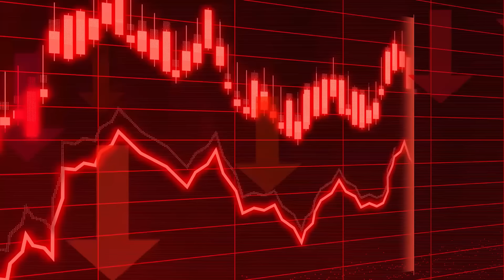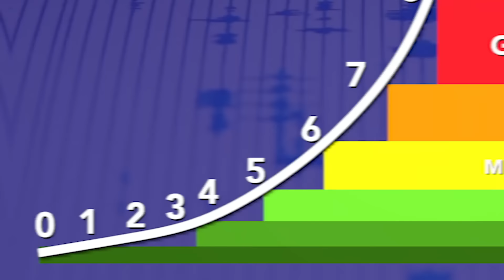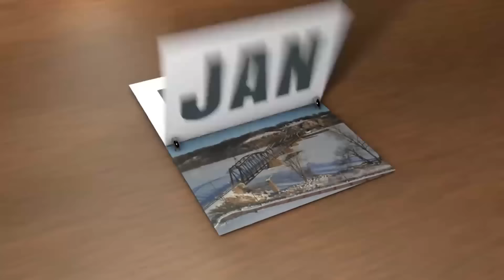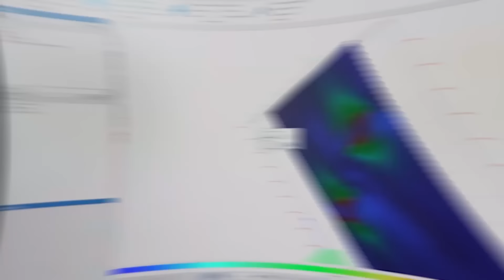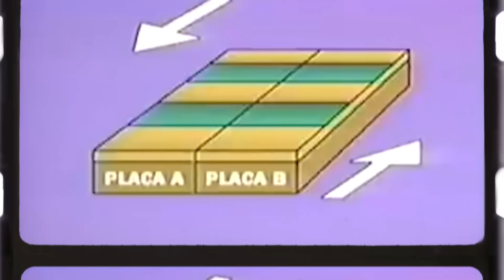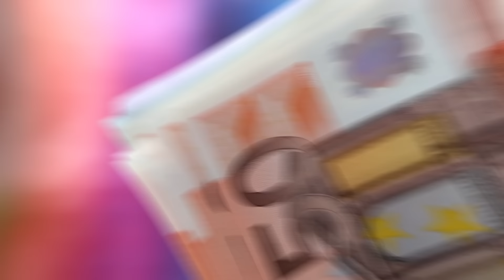Baja California se SEPARA de México ¡Ya No se Puede Parar!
En este video, exploramos cómo Baja California se separa inevitablemente del resto de México. Descubre la impresionante historia geológica detrás de esta península, una región que ha jugado un papel clave en la economía mexicana gracias a sus abundantes recursos naturales y zonas industriales. Baja California y Baja California Sur están situadas sobre la línea de la famosa falla de San Andrés, que se extiende a lo largo de 1300 kilómetros. Aquí explicamos por qué esta grieta en la corteza terrestre marca el destino de la península, que se está alejando lenta pero constantemente del continente a un ritmo de 4 cm por año.

La falla de San Andrés es uno de los elementos geológicos más temidos y peligrosos del mundo. Las tensiones entre la placa de Norteamérica y la del Pacífico se acumulan con el tiempo, provocando pequeños movimientos telúricos diarios que son imperceptibles. Sin embargo, estas fuerzas eventualmente causarán un terremoto colosal conocido como "The Big One", que desatará una devastación sin precedentes. Descubre cómo los científicos y las autoridades están estudiando esta amenaza para prepararse, y qué impacto tendrá este evento en la península.

Aprende cómo la actividad tectónica ha dado forma a la historia geográfica de Baja California y cómo influirá en su futuro. Acompáñanos mientras investigamos el impacto potencial del próximo gran terremoto en la región, incluyendo posibles rupturas en autopistas, acueductos y tuberías.

¿Crees que "El Grande" podría desprender a Baja California para siempre del resto de México? ¡Comparte tus pensamientos en los comentarios!